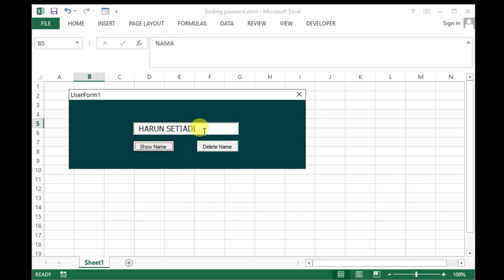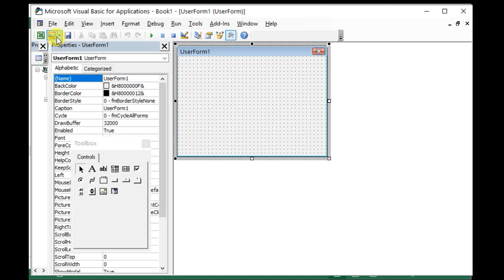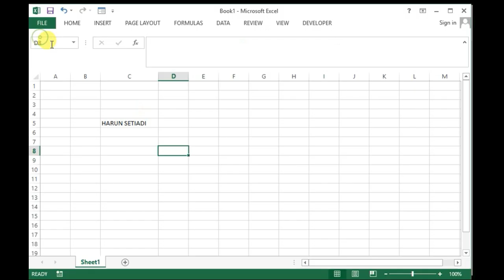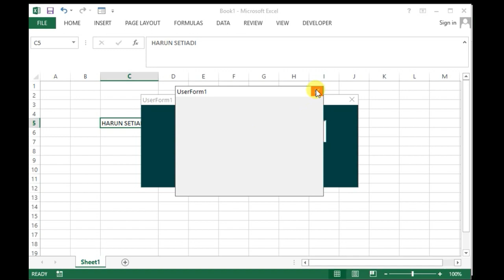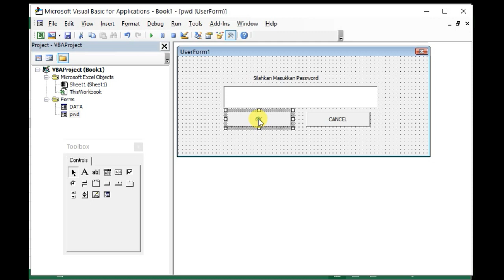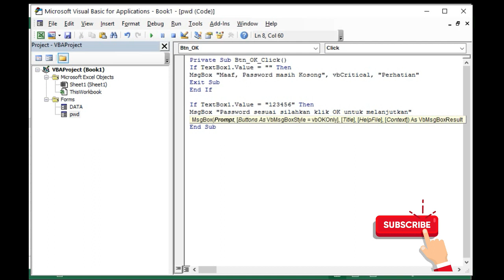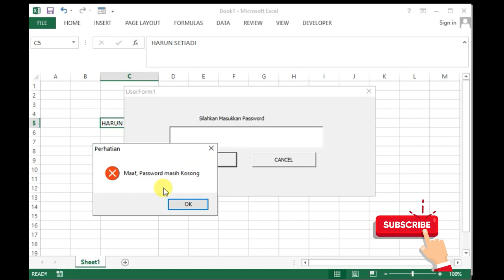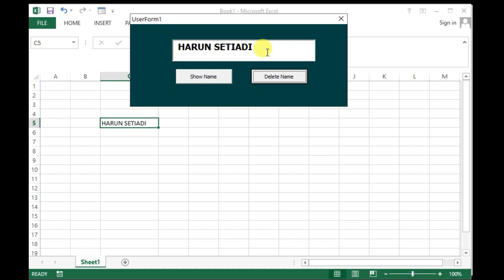Cara Membuat Password pada Tombol atau Button Vba Excel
Membuat Password pada tombol atau commond button Vba dapat kalian gunakan jika hanya user yang dapat menjalankan fungsi dari objek di userform, cara ini juga bisa digunakan pada objek selain button tergantung dari fungsi yang akan kita gunakan dari objek tersebut